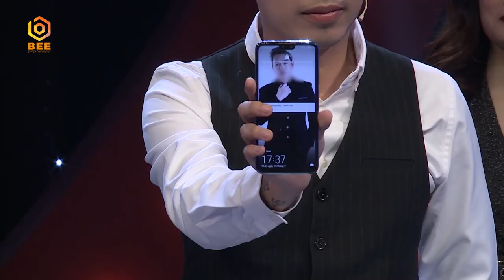Ngọt lim với màn tỏ tình "Anh tin là lí do để ra Hà Nội chính là em" |Tần Số Tình Yêu mùa 2 tập 10